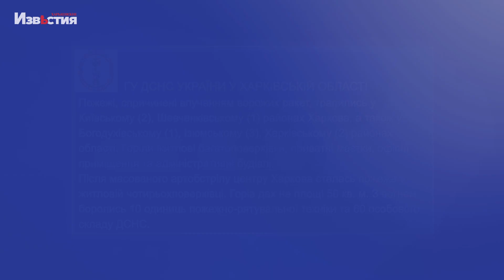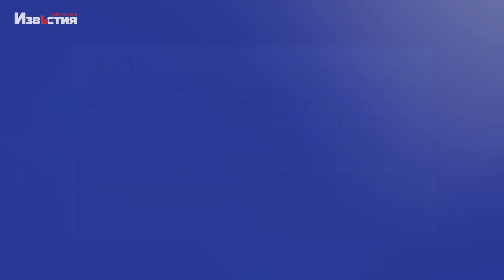Харків і область. 31 серпня. Обстріли, пожежі, жертви, бої